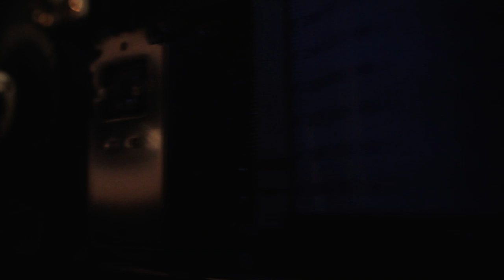Beachfront B-Roll: CD DVD Drive Laser (Royalty Free Stock Footage)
to download the 1920x1080 24p 45Mbps file, as well as many more, free of charge.

I had an old external DVD writer that always failed when burning a disc.  I thought that I could finally get some good use out of it, and open it up.  What I didn't expect, was how tricky it is to get to the laser and actually have it on and trying to read something.  Well, for a macro shot, I think it turned out all right.

This video was shot using a Canon EOS Rebel T2i and a Sigma 24mm f/1.8 EX DG Lens